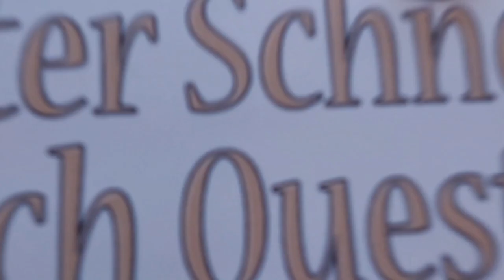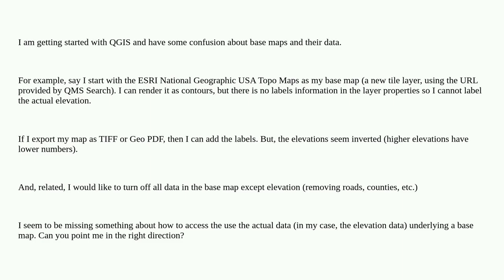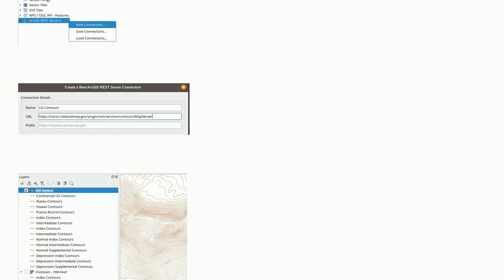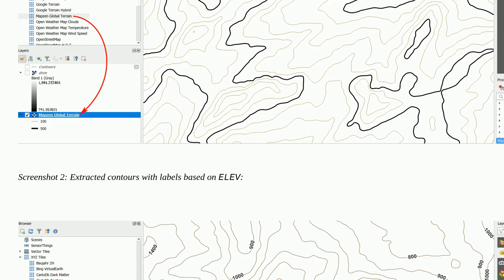Gis: Confused about topographic data in base map using QGIS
Confused about topographic data in base map using QGIS

A special thanks goes out to the community

  contour qgis topography